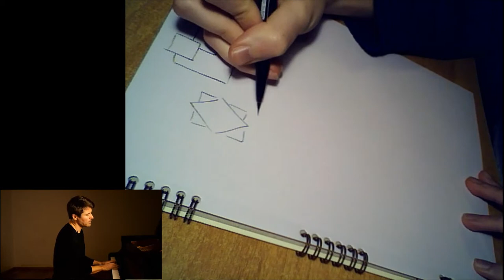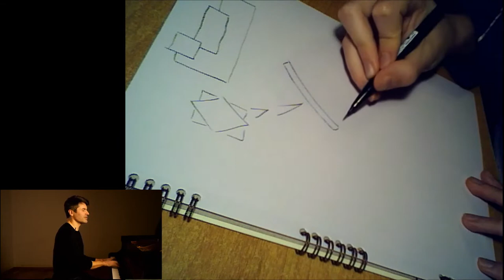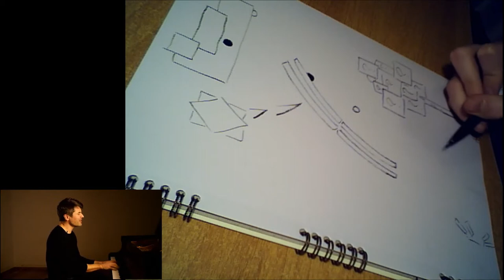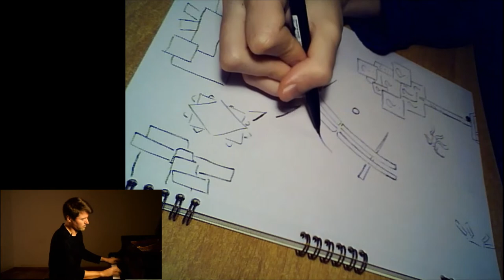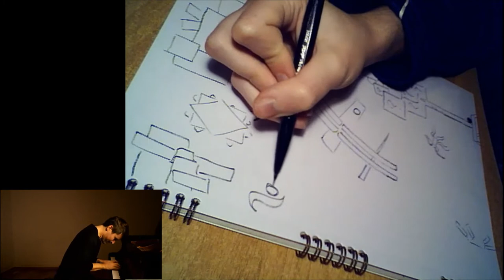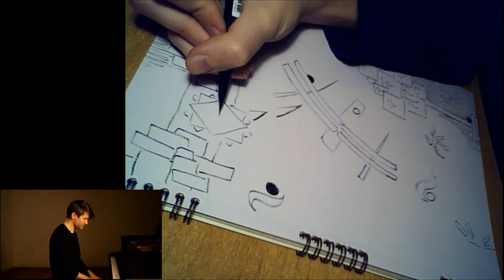Dan Tepfer - Both Sides Now. Live drawing by TLG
Live drawing performed during the 14.12.20 Dan Tepfer livestream concert.